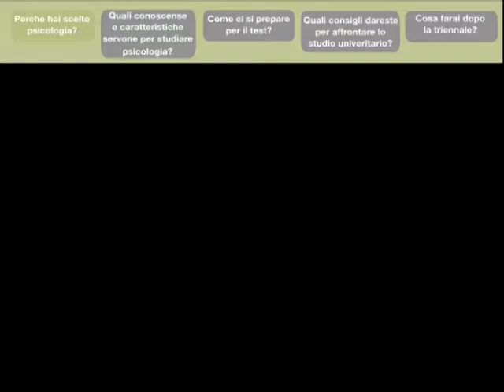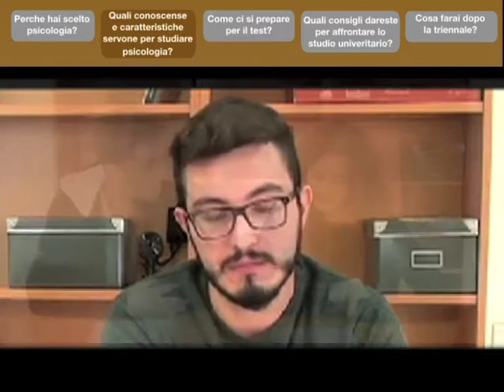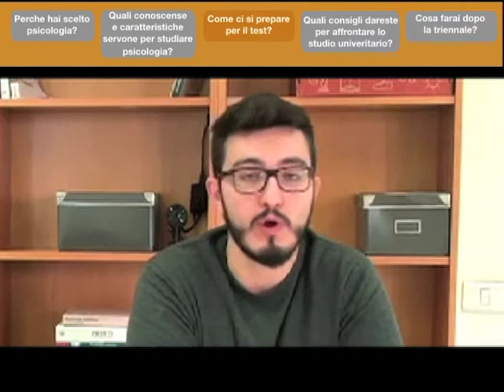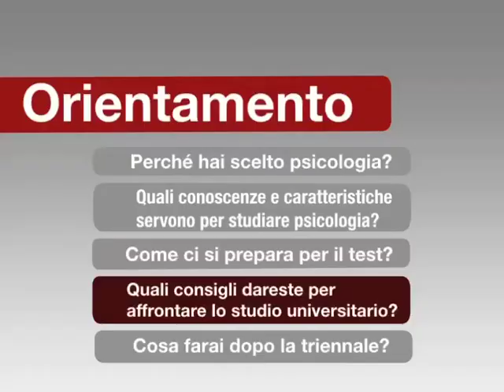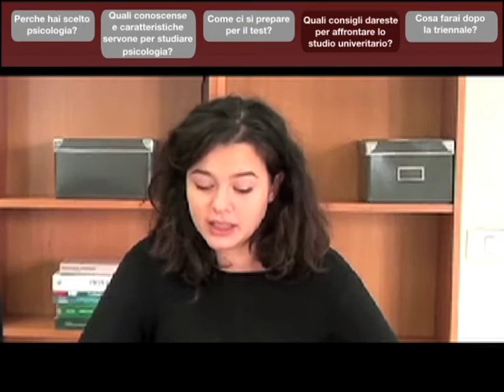Brevi interviste a studenti e studentesse di Psicologia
Dipartimento di Psicologia
Festival dell'Orientamento 2020